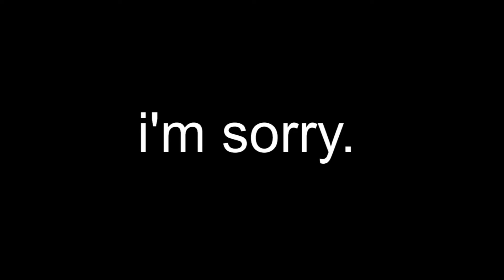leatherface fancam smile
i came back from the dead to post this shit. wow.